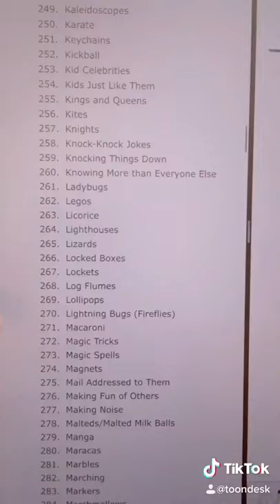Let's Create a Fictional Band!